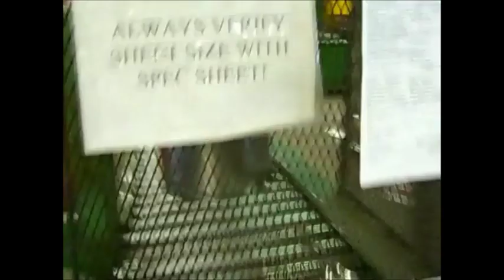Park Drum Demo v1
First version of the Park Drum Demo video showing manufacturing and photos/video of real world application at Meck Co Parks